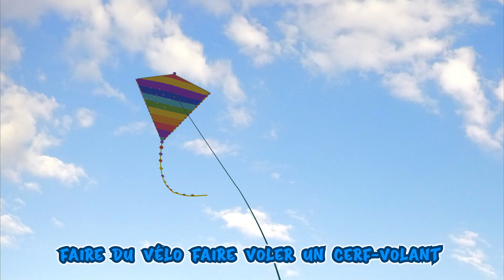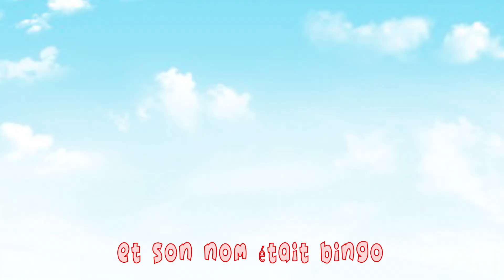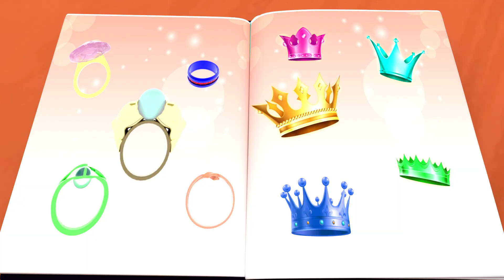Demain IL Y AURA - Comptines pour bébé en francais - Banana Cartoon LE Français [HD]